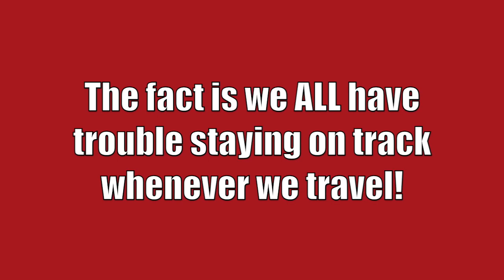Maintaining Your Fitness While Traveling (Stay on the Gains Train!) | Chandler Marchman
Staying On the Fitness "Gains Train" While Traveling | Chandler Marchman

So the next time you hit the road, be sure to launch these tactics so that you can maintain your spot on the gains train!

If you’re a busy dude over 30, you need a different approach to burning fat and reviving your anabolic hormones to look good, feel good, and f... good as you age. That’s why I upload new videos every Monday, Wednesday, and Friday on this fitness channel to give you kettlebell beginner and advanced workout videos, including kettlebell fat loss routine, kettlebell training for strength, kettlebell HIIT workouts, etc. I will also share helpful tips and routines that you can do at home or in the gym using dumbbells, barbells, bands, body weight, and other strongman implements. These are designed to achieve maximum muscle development, burn fat for hours, increase core strength and ultimately help you move more explosively WITHOUT experiencing aches and pains from inflammation and overtraining. Best of all, these workouts typically only take 10 minutes or less, so you can get fast & dramatic results that help you look good naked and perform like a BEAST...without dedicating your life to fitness. Follow my videos if you want to look good, feel good, and f... good in under 10 mins a day.